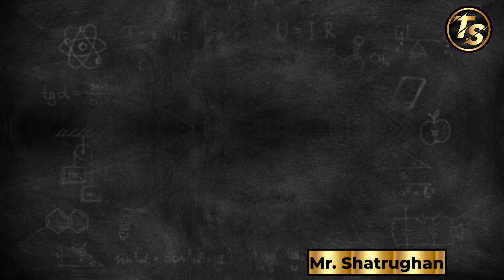Story Wala FACTS Videos Kaise Banaye | Short Facts Story Kaise Banaye | short Story Videos editing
Story Wala FACTS Videos Kaise Banaye | Short Facts Story Kaise Banaye | short Story Videos editing | Story Wala Videos Ki Editing Kaise kare

⭕Edit  shorts Videos Like Mr. Gyani Facts

SEO - Key Words Research :-

०How to make Fact short story
०How To Make FACTS Story in hindi
०How to Make YouTube Shorts Facts Story
०How to write short Facts Story।
०How To Make FACTS Story
०Story Wala FACTS short video Kaise banaye
०Shorts FACTS Story Wala Video kaise banaye
०short fact story Wala Video kaise banaye
०shorts fact story wala video Kaise banaye
०Fact short story Wala Video kaise banaye
०fact short story Wala Video kaise banaye
०facts short story Wala Video kaise banaye
०short Story Kaise Banaye
०short story wala video Kaise banaye
० fact short story Wala Video kaise banaye
०facts short story Wala Videos Kaise Banaye।
० short Facts Story Wala Video kaise banaye
० YouTube shorts fact short Video kaise banaye
०YouTube shorts Story wala Video Kaise banaate hai
० YouTube Shorts Story wala video Kaise Banaye
०yt Shorts Facts Videos Kaise Banaye
० YouTube short fact video Kaise Banaye
०YouTube short fact video Kaise Banaye
० YouTube shorts facts video Kaise Banaye
० YouTube shorts fact video Kaise Banaye
० YouTube Shorts Facts story Wala Videos Kaise Banaye
० How To Make FACTS short story in Phone
० How To Make FACTS Story in hindi
० How to Make YouTube shorts fact Story one Videos
० How To Make Story Wala Videos
०How To edit short fact video
०How to edit short FACTS Story
० How to Make short Motivational Story
० Story Wala Videos Kaise Banaye
० Story Wala Video kaise banaye
० Story Wala Facts Videos Kaise banaate hai
० Story Wala Facts Videos Kaise Banate hai
० Story wala video editing
० how to edit short fact video
० How to make short story
० How To Write Short Story
० How To Write short Facts

📢 Important Videos For You [Must Watch]👎

Jai Hind 🇮🇳 Love You All 🤝❤️😊
➤We Provide Not Quantity , Only Quality Video So, Dekhte Rahiye By & Take Care